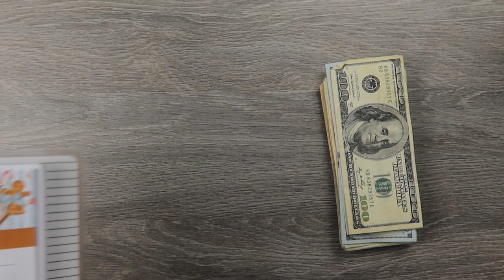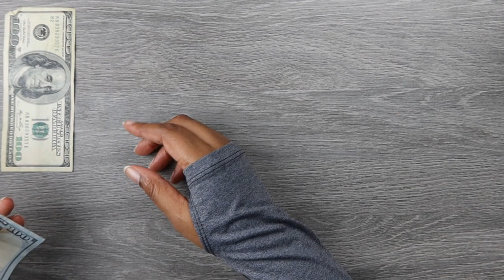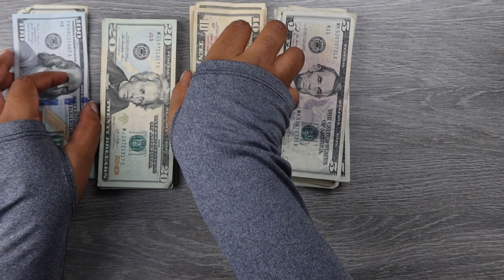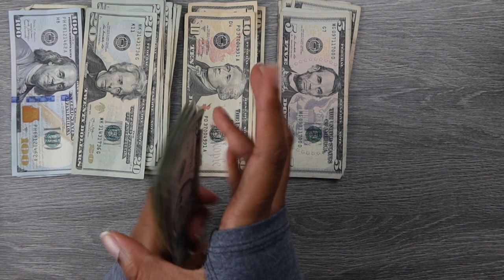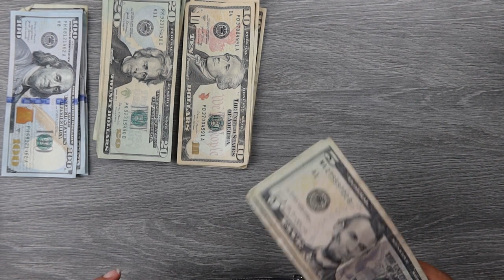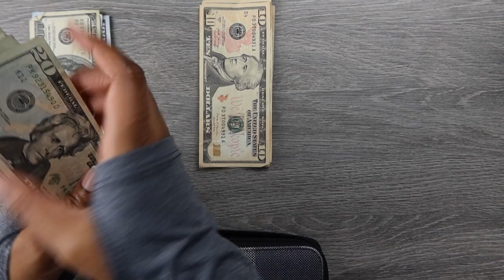Budget with Me| December 2022-Cash Envelope Stuffing| Debt: $0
Happy Sunday, y'all! It's time to stuff my cash envelopes. I'll be stuffing $1k for the month.

My Etsy Shop

Current debt: $0 (as of November 3rd)

ZIG Clean Dots
EooCoo Basic Pink Calculator

Referrals
Fetch Rewards